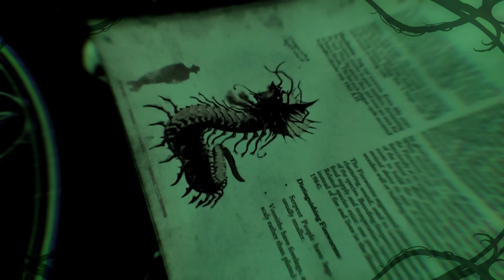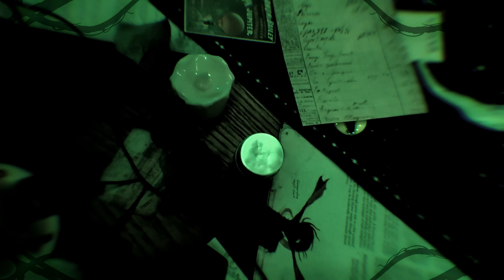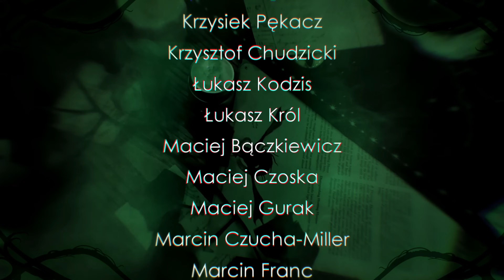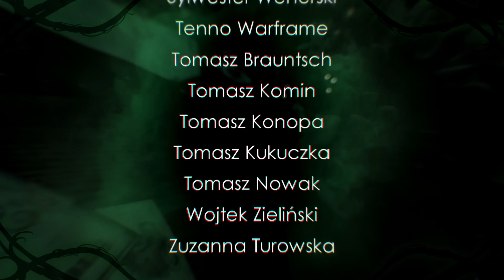Czarne Skrzydła | Zew Cthulhu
Nikt nie spodziewał się takiego obrotu spraw. Potencjalnie prosta robota, która polegać miała na wycenie niepowtarzalnych antyków, zamieniła się w festiwal paranormalnych wydarzeń i morderstw. Znikająca służba, zwłoki w piwnicy i kontakt z zaświatów. Czy to wszystko składa się w kompletny obrazek? Wygląda na to, że przerażająca rezydencja może otworzyć wrota do o wiele większej tajemnicy.